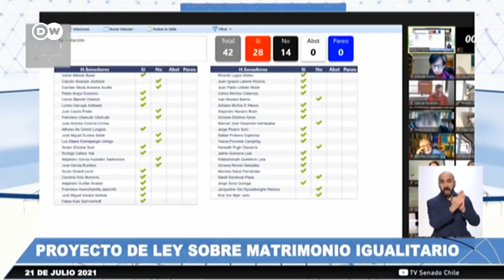Senado de Chile aprueba el matrimonio igualitario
El Senado de Chile aprobó este miércoles un proyecto de ley sobre el matrimonio igualitario. Una sesión que la presidenta de la cámara, definió como histórica. La iniciativa legal busca equiparar derechos de las personas con independencia de su sexo. Entre ellos: la adopción. /cc